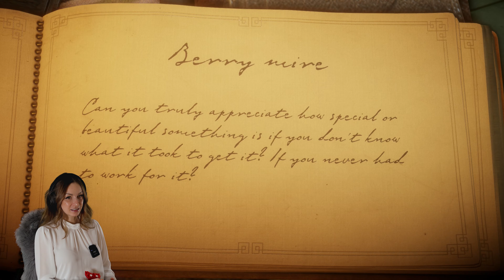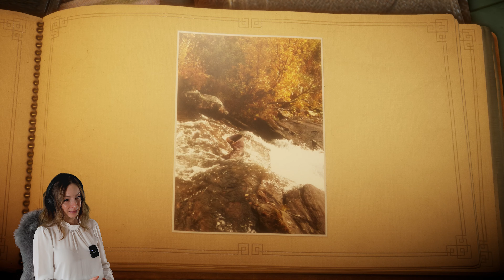Unravel | Berry Mine | Mountain Trek | Part 02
🖤 Chapters
Start                                                        00:00
Thistle and Weeds                               01:03
The Sea                                                  26:46